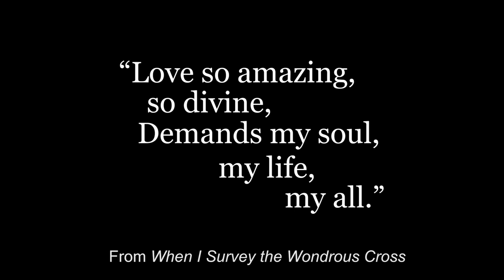Dick Ellis Slideshow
Slideshow used for Dick Ellis' Memorial